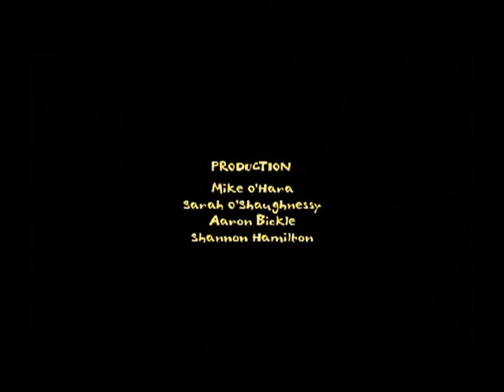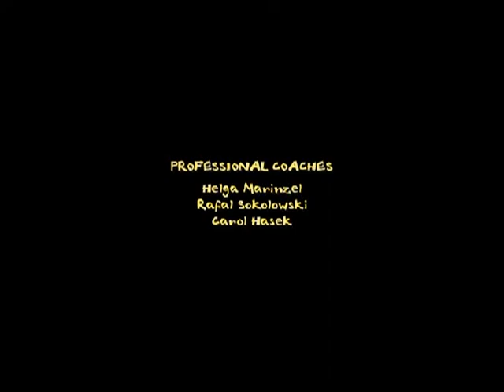Wexford presents "URINETOWN" 2006 pt8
My favourite of ALL Wex productions..enjoy

and find more Wex shows on my channel!